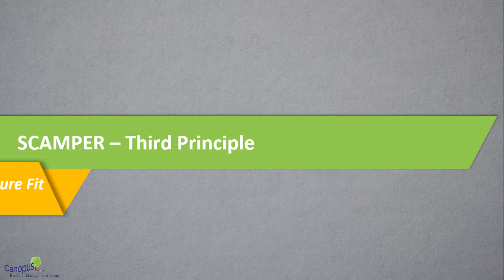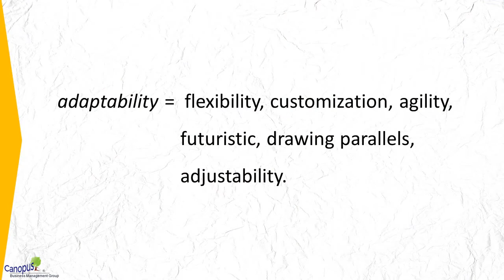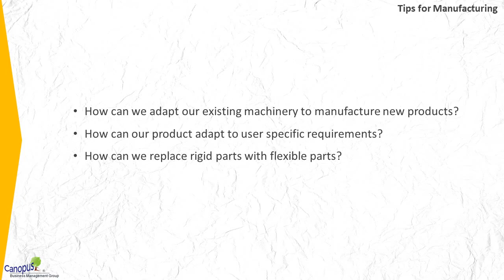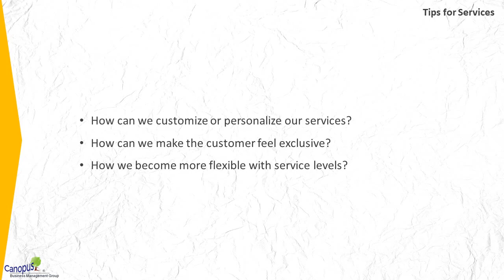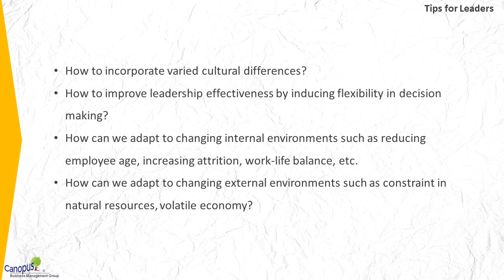8. A for adaptation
This is the 8th video of a series that contains "FreeCourse on Creativity with SCAMPER".

This video explains the third principle of SCAMPER which is 'Adapt'

Center for Fact and DataDriven